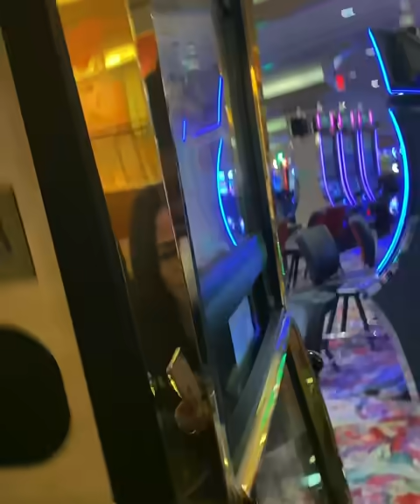QUEENZFLIP TROLLZ RAY J AT THE CASINO AND THEN THINGS GO LEFT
Queenzflip catches Ray J at the casino & after trolling ray j it  gets spicy
Follow Queenzflip on Instagram.com/Queenzflip